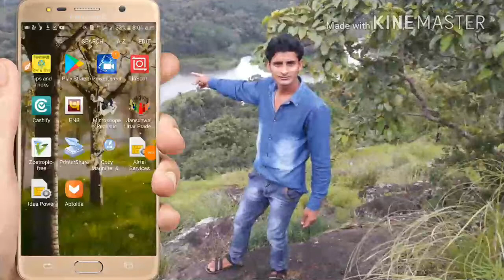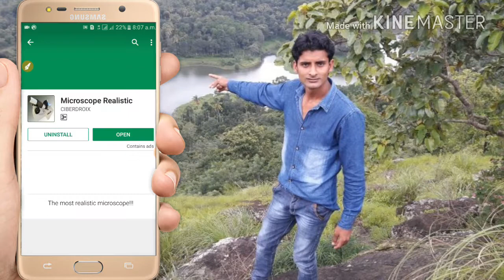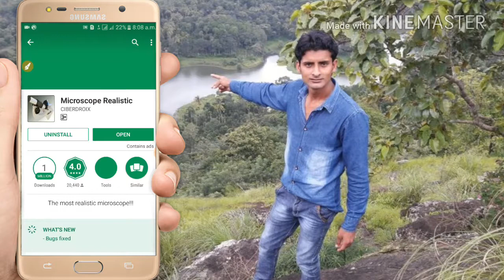मोबाइल को बनाएँ सूक्ष्मदर्शी make microscope of mobile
Is video mein main aapko pata hai ki aap apne mobile ko suksham Darshi Kaise bana sakte hai ji aap apne mobile ko Android apps ki madad se microscope bana sakte hai yeh apps Play Store par free me download ki Ja sakti hai